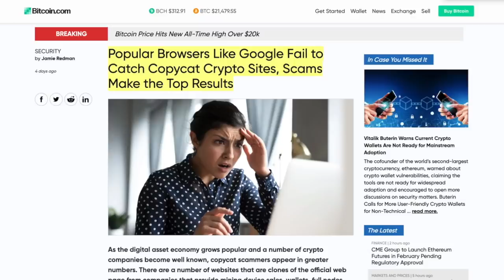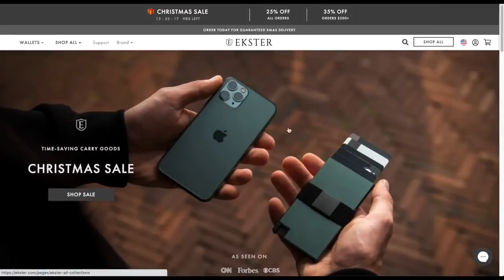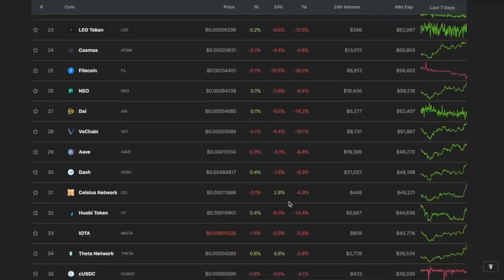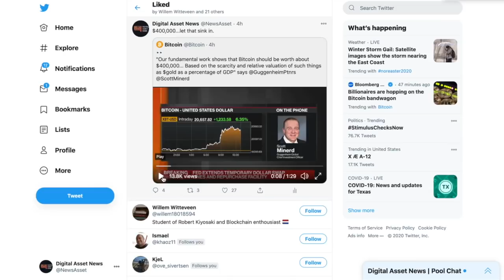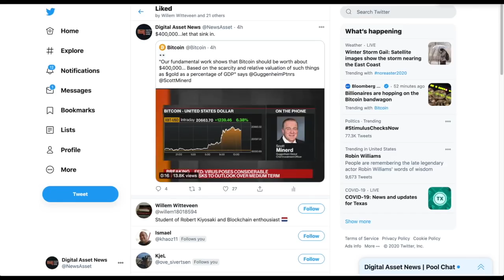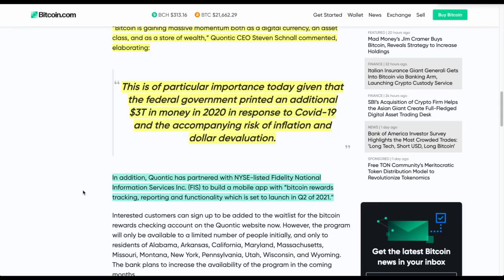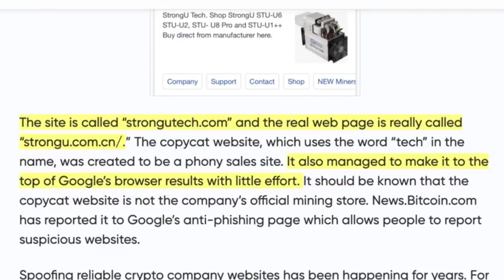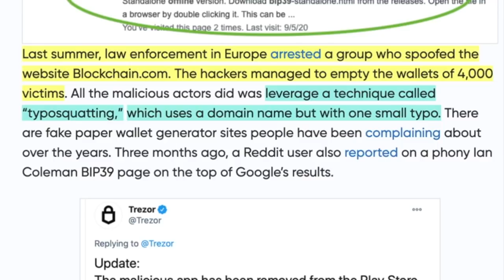Why This MULTI-BILLION DOLLAR COMPANY Believes that BITCOIN Should Be VALUED at $400,000 NOW.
0:00 - Market Recap | Topics Overview
6:20 - Guggenheim Financial (BILLION DOLLAR COMPANY) Values BITCOIN at $400,000.
10:14 - U.S. Bank is Giving BITCOIN Rewards with their DEBIT CARDS NOW!
13:51 - BEWARE Of These DEVIOUS SCAMS (Easy to fall for!)

●▬▬▬▬▬▬CRYPTO ESSENTIALS▬▬▬▬▬▬▬●

🇺🇸Save TIME & MONEY with  program I personally use.

●▬▬▬▬▬▬▬▬FOLLOW D.A.N.▬▬▬▬▬▬▬▬▬▬●

●▬▬▬▬▬▬▬▬EXIT STRATEGIES▬▬▬▬▬▬▬▬▬●